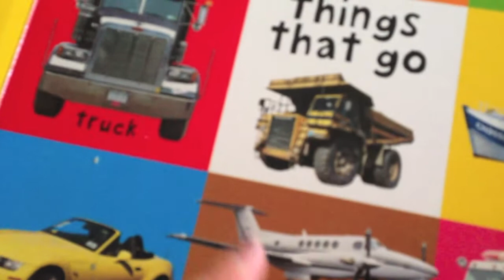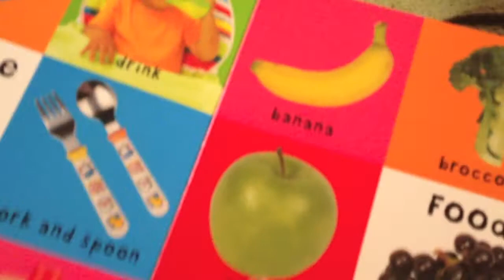DITL: Bed Jumping & Table Painting